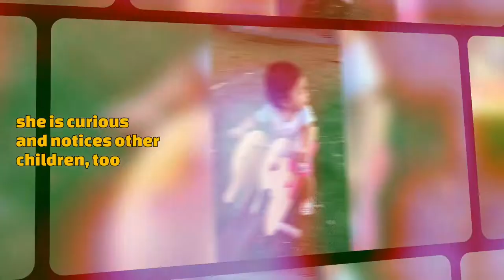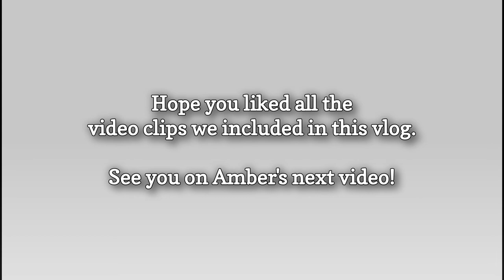VLOG #3 Toddler Age: Amber's Developmental Milestones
For today's video, it is all about Amber's developmental milestones as a toddler.

So, aside from wanting to keep these videos until Amber grows older for her to see her younger version, we also want to share her videos with you guys.

Hope to spread good vibes and get a thumbs up as well.